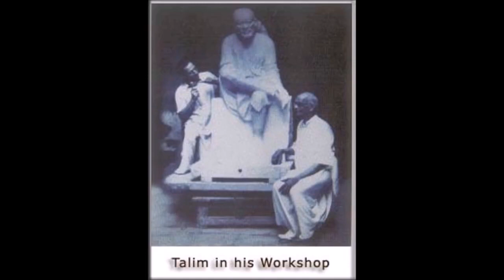சீரடி சாய்பாபா சிலை உருவான கதை shirdi saibaba statue Tamil